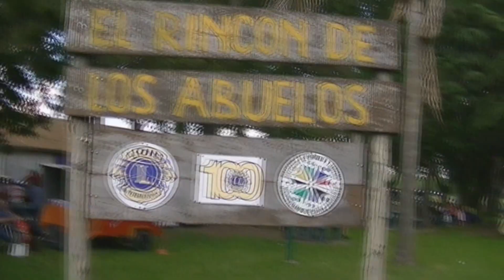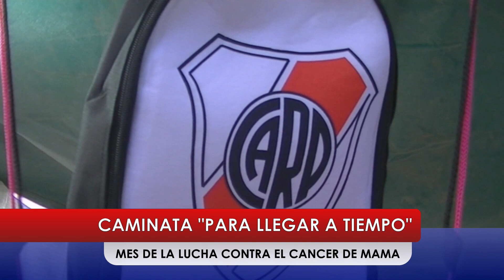CAMINATA EN EL MES DE LA LUCHA CONTRA EL CANCER DE MAMA